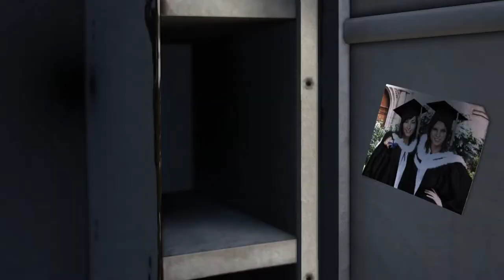Tomb Raider Full Walkthrough #10 - (RUS)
In this video, I played in Tomb Raider.